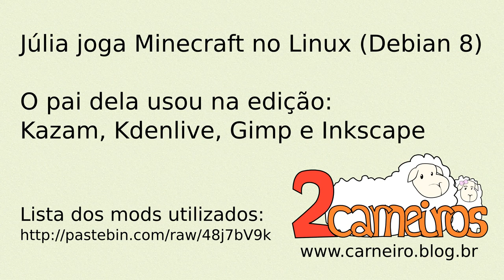Jubilândia - Ep. 01 - Construindo a vila (Júlia jogando Minecraft)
Júlia mostra como criar uma vila no Minecraft utilizando os mods da série "the Simscraft" e o mod MoCreatures. A lista completa de mods utilizados está disponível neste